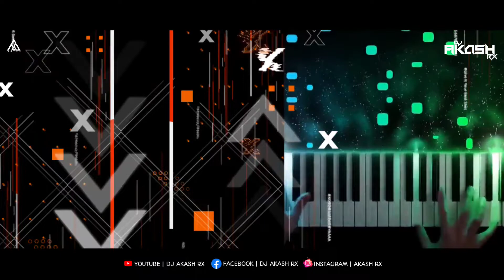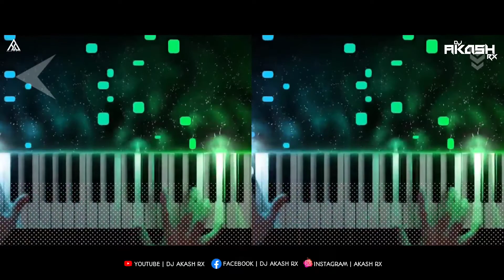Radhe Radhe Radhe Shyam | Devotional Remix | Dj Akash Rx | Sc Music | Krishna Bhajan